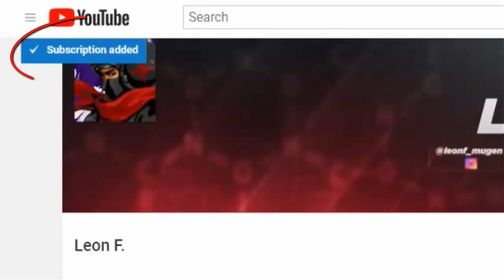Hokuto No Ken : Rei VS. Toki